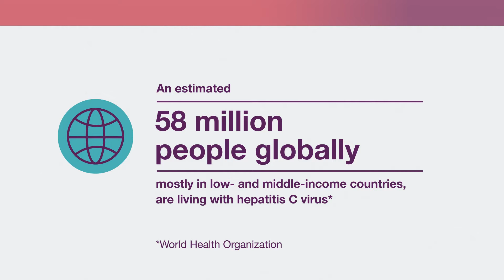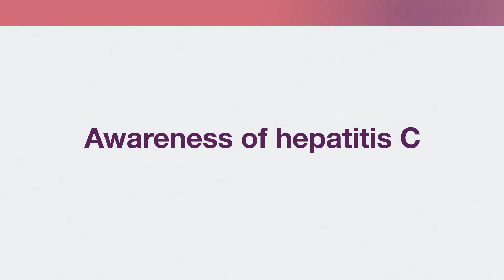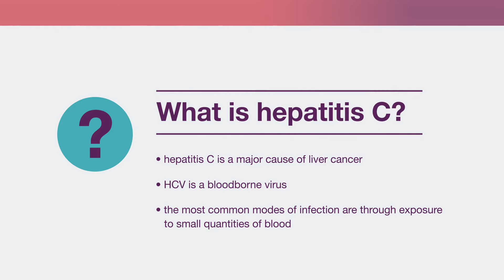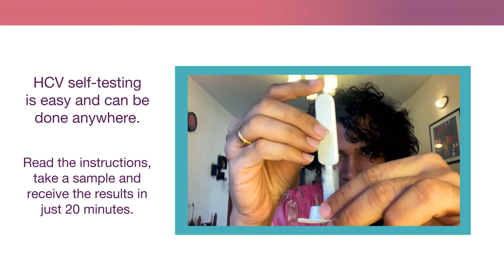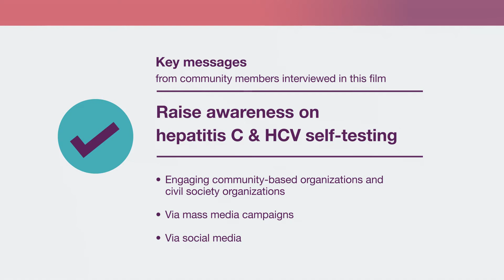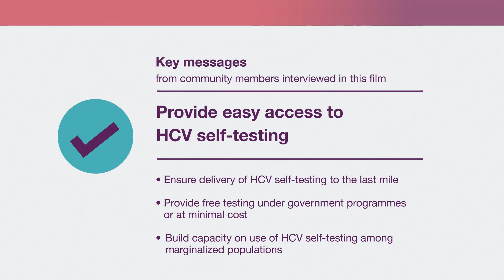Self-testing for hepatitis C: perspectives from communities around the world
The new guidelines of the World Health Organization provide a recommendation and new guidance on HCV self-testing. It is a private and convenient testing option that can be particularly useful for people with Hepatitis C virus (HCV) who do not otherwise test using existing services and who may prefer self-care options.